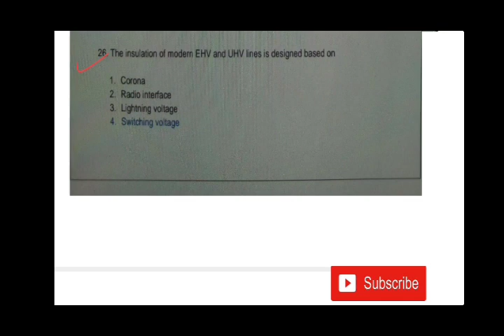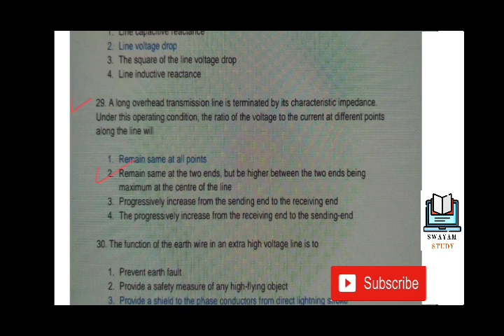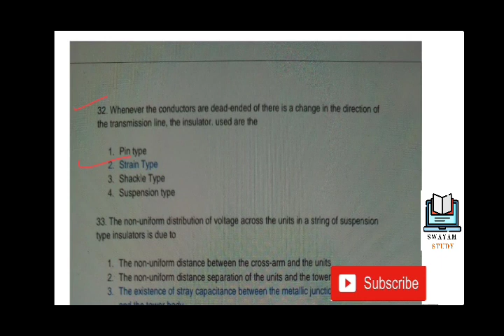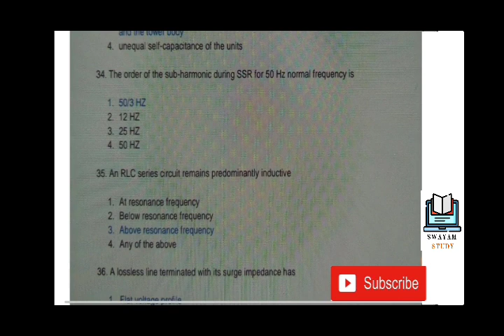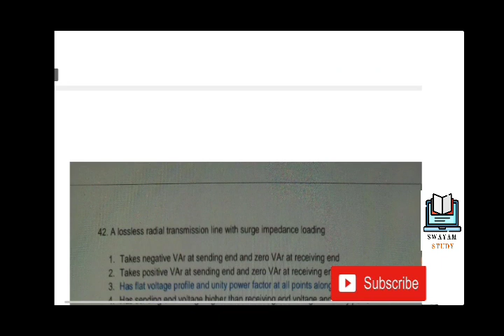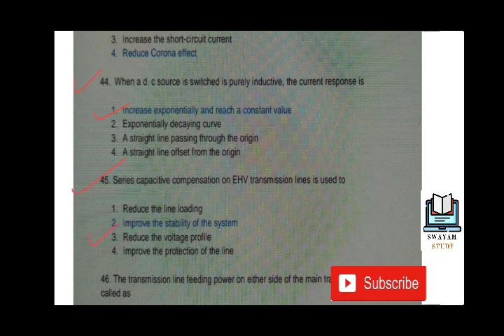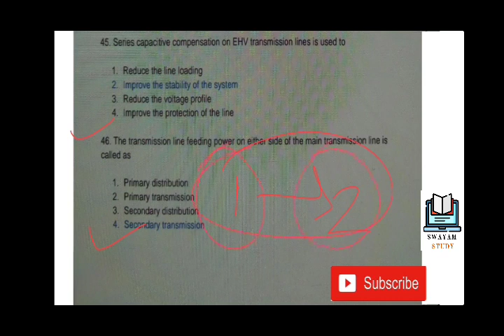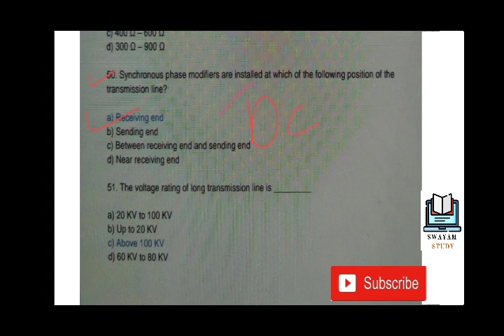PSOC MCQ | Power System operation and Control MCQ | Gtu Exam News | Gtu Exam News today